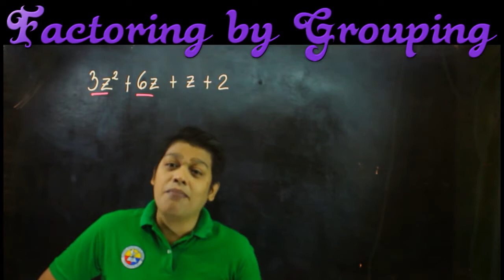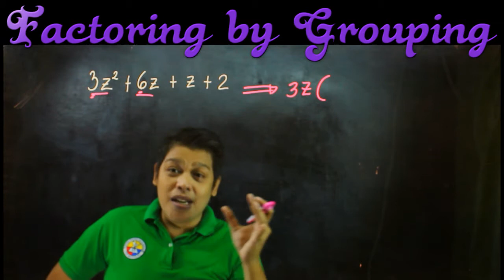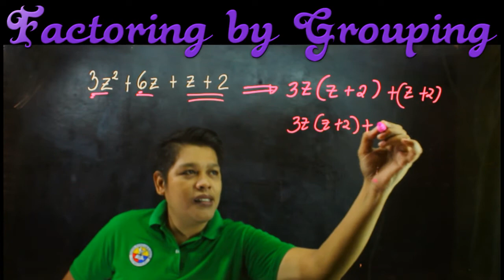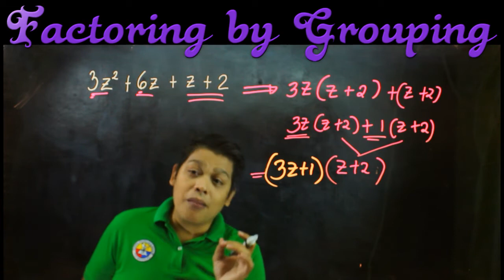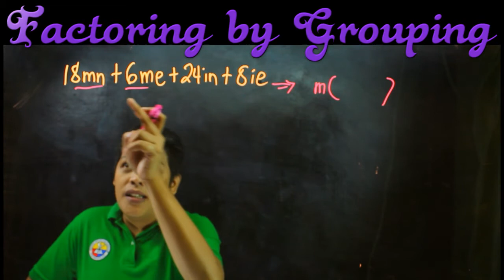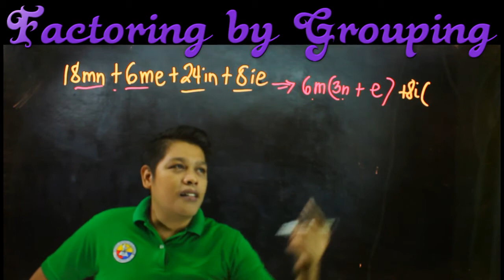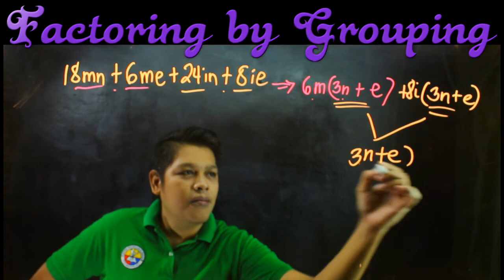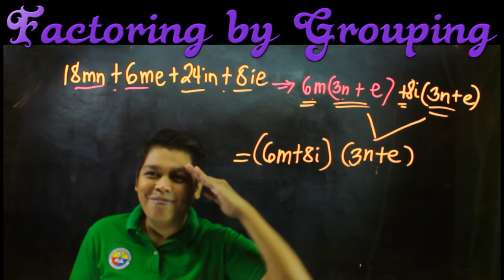Factoring by Grouping (Math Tagalog)